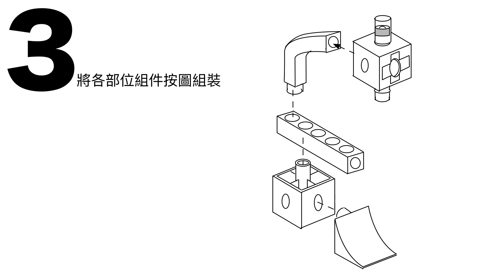miniscope 說明書檔以及成像效果